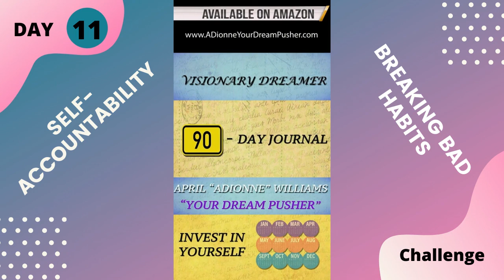Breaking Bad Habits! 30-Day Self-Accountability Challenge Day - 11 Chronicles of Livin'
No one is perfect but I believe we all strive to be?! I'm sure we all can admit to having a bad habit or 2 that we need to work on breaking. The key is first you have to own up to it before you can work on breaking it. So take the time and honestly reflect on the things you do that don't serve your higher good! And start investing in yourself to work towards breaking those habits to become the best version of yourself!:)
Will you hold yourself accountable to Be You? Type "Yes" in the comments.
Thanks in advance. Love You!:)
If you are new here feel free to watch other videos or listen to one of the many Podcast shows on this page or listen from one of your favorite platforms links below.
Thanks For All The Likes, Comments, Shares, and Subscriptions!:) I Appreciate You!!!:)
I would love to hear from you, record voicemail feedback, ask a question, or give a testimonial on how this channel has helped you and get played on the Podcast.